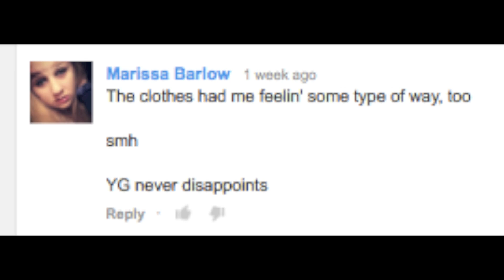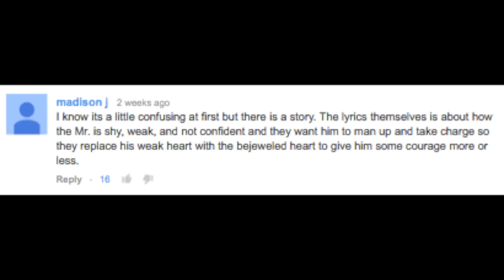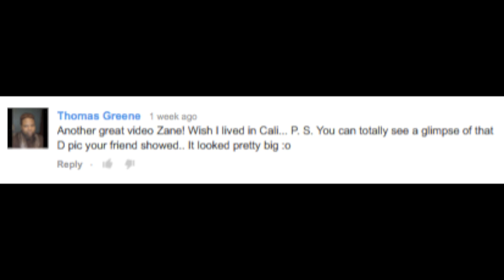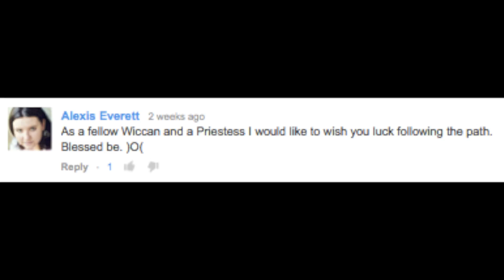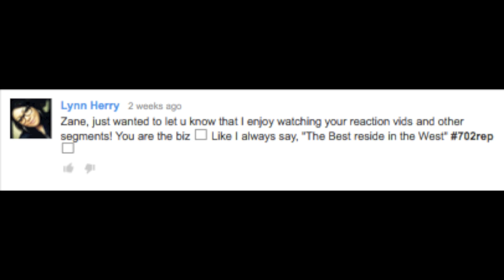#15 Commenting on Comments: D**k pics? | heyitszaners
I'm back and loving all of your comments~!

heyitszaners is:  All things K-Pop, with a mix of personal
experiences of being a gay man of style plus monthly hauls!